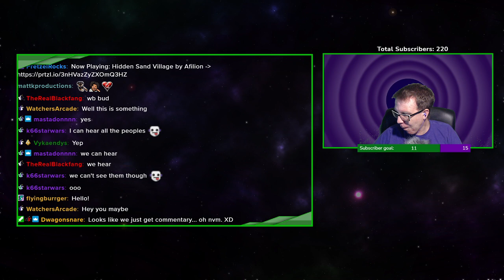Twitch Stream - Among Us w/ Skizz and Impulse